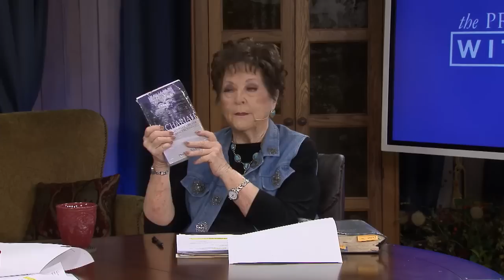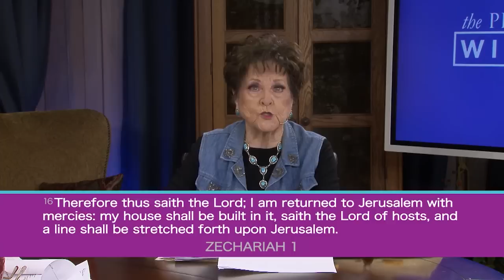Prophetic Witness: The Visions of Zechariah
Dr. Billye Brim and Shelli Brim-Hardin are teaching on the prophet Zechariah.